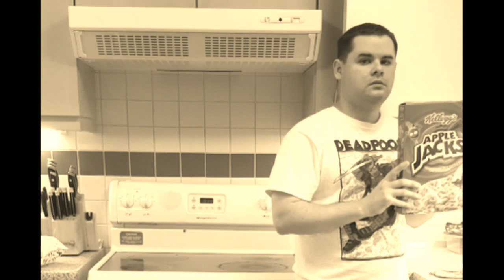We didn't buy Fruity Pebbles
The moment you realize you didn't buy your daughters favorite cereal after going shopping and then she wants it.

Our three year olds favorite cereal is Fruity Pebbles, what she calls the sprinkle cereal. Dad was making a late night snack and Alexa wanted to join with a bowl of cereal. Watch their reactions it's hilarious.